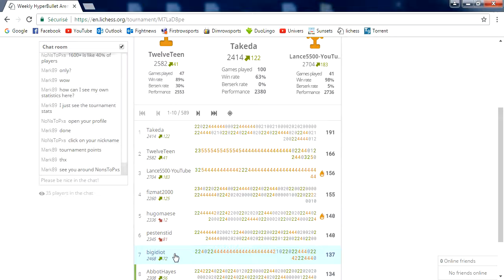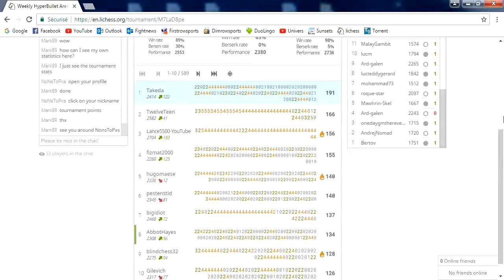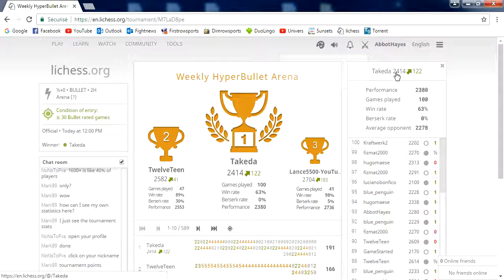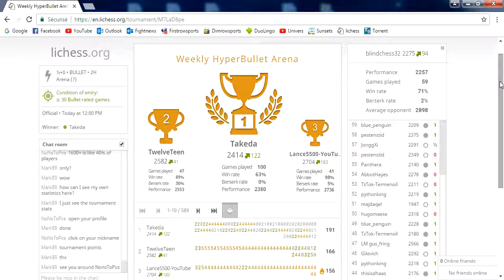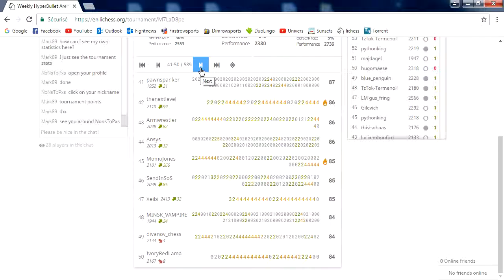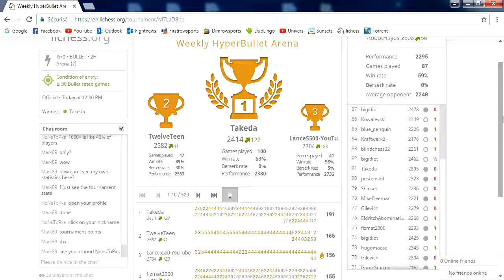LiChess - Abbot's 2 Hours Hyperbullet Results